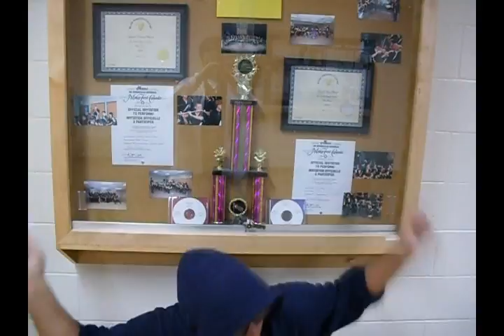I'm In the Band - Brant Fernandez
This is a cover of "Im on a Boat" by Lonely Islands.
Basically our music night was coming up so i decided to do a little spoof to promote it. I think it turned out rather well. :D After much peer pressuring from friends and family, I finally uploaded it. Enjoy~

Lyrics:

B: Yo James! Where you going?
J: I'm going to music night.
B: Cool.

(Sh-shawty!)
OH SNAP!
Get your trumpets ready, it's about to go down!
Everybody in the band setup your music stands
And follow my count! I'm  running this. Let's go.

I'm in the band! (I'm in the band)
Everybody look at me, cuz I'm playin in the band! (Playing in the band)
Take a good, hard look at Loyola's music band!

I'm in the band Loyola. Take a look at me!
Straight playing in the band all that you can see!
Tuning up my sax, setting up my music stand,
You can't stop me Loyola cuz I'm in the band!

Take a picture Tree
I'm in the band, see?
I'm pwning everybody with my new reed.
We got the trumpets
and the flutes and saxes
We winnin' gold in competitions, owning other schools and

We playin' "Mack the Knife"
Playin' flips and rests
My spit valves splashing, gettin' everybody all wet
But this ain't repertoire
This is as real as it gets
Im in the band everybody, don't you ever forget!

I'm in the band and
we're playing well and
Music night is this week, so get your tickets man
We're the Kings and queens of the world
In the band like Posocco
When we own the show, then the shows on me-o

Everybody get up! THIS BAND IS REAL!!!

Yo man I'm in the band Loyola!
We got a gold medal Loyola!
Listen to us on music night Loyola!
The clarinets make noise Loyola!

Hey ma, if you could see me now
Arms spread wide and takin a bow
With our band, we'll make it to the moon somehow
With our conductor

Yeah...never thought I'd be in the band
Never was part of the plan
Posocco. Look at me!
Never thought I'd see the day
Got some trombones comin' my way
Believe me when I say
You'll cheer when we play!

I'm in the band. you get the idea xD